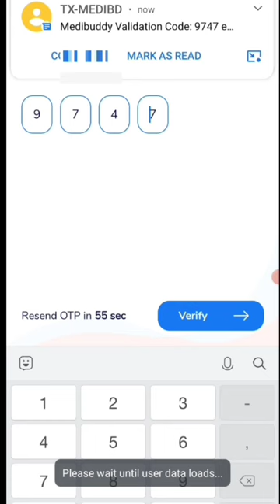🤑Today New Campaign Loot Offer 50₹+50₹+50₹ Instant Paytm Cash || Tasks💰Campaign BUG|| New Paytm app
quote paytm
2 paytm accounts
2 paytm in one phone
2 paytm account kyc
loot paytm cash
loot paytm
loot paytm gold
3 patti paytm cash 2021
50 rs paytm loot
5 rs paytm cash
bp paytm
e paytm
e-campaign
1 paytm cashback points equal to
1 paytm first points equal to
2 paytm accounts
2 paytm in one phone
20 paytm cash
paytm 7 pe 700 cashback offer
paytm 9apps